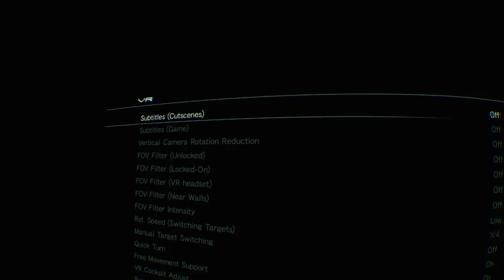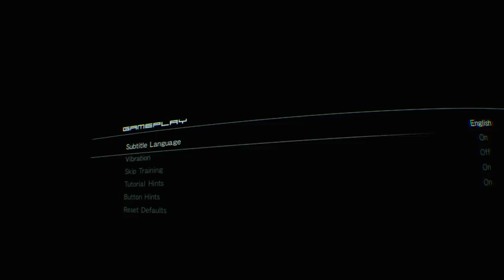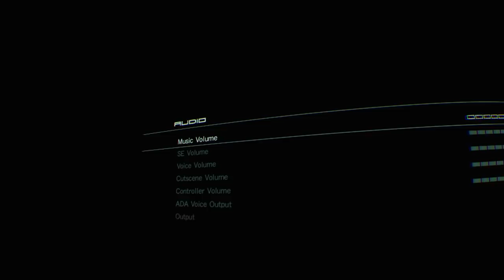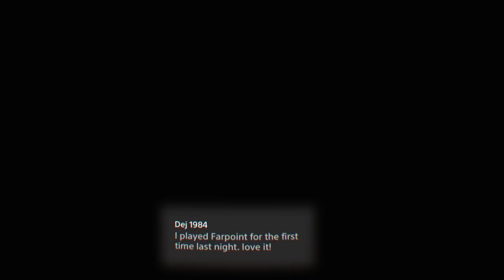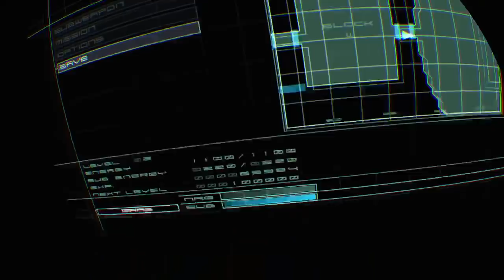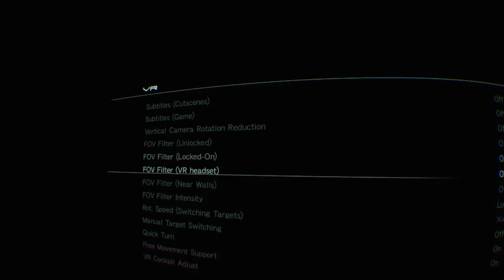ZONE OF THE ENDERS: The 2nd Runner MARS | The First Hour | PSVR Gameplay Review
Welcome to Gamertag VR! Heres the first hour of the Zone of the enders: The 2nd runner in VR! This channel will provide you with livestream Virtual Reality gameplay, first impressions, revisits, content updates & giveaways. I’m here to help you make the right choice & have fun!! Your awesome 👍

Looking for fantastic PSVR Gamers? Search ‘Gamertag VR’ in communities on PlayStation dashboard